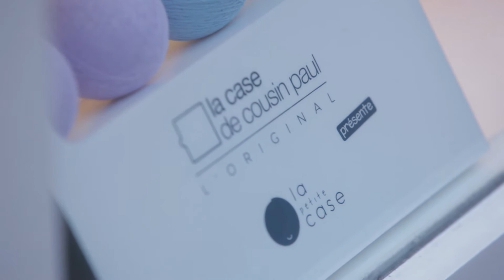L'Histoire de la Case de Cousin Paul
Découvrez comment la Case de Cousin Paul est né et comment une simple rencontre fait naître la plus grande marque de guirlandes lumineuses.